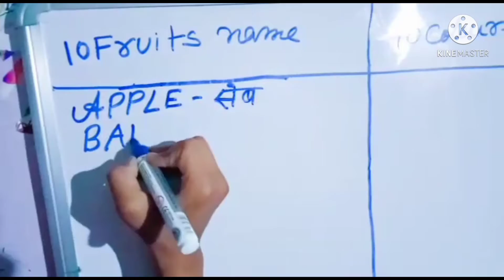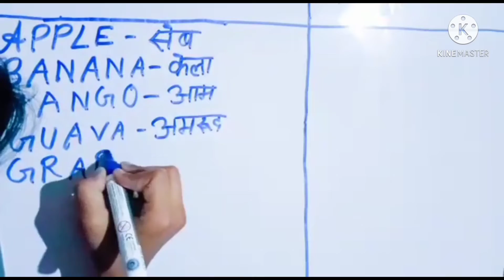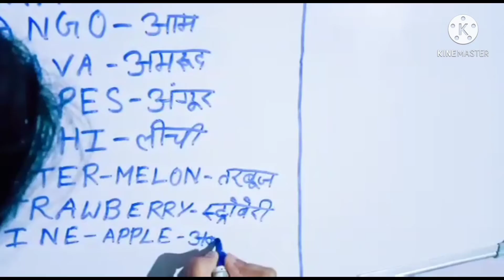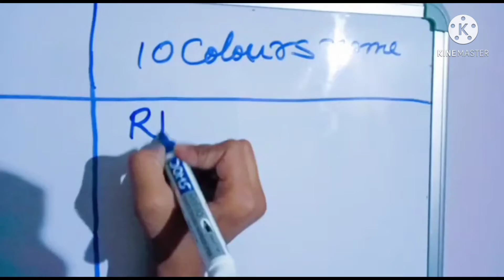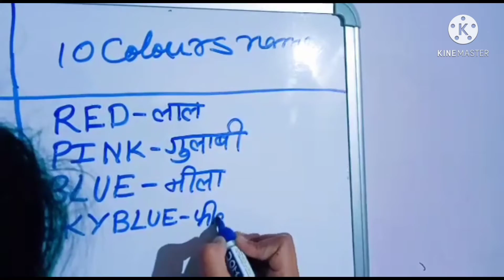Learn kids Colours and fruits Name in English Hindi